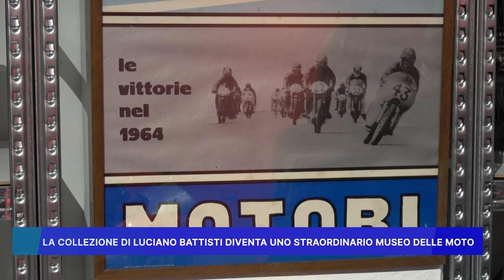LA COLLEZIONE DI LUCIANO BATTISTI DIVENTA UNO STRAORDINARIO MUSEO DELLE MOTO